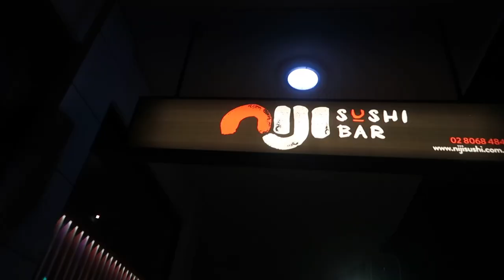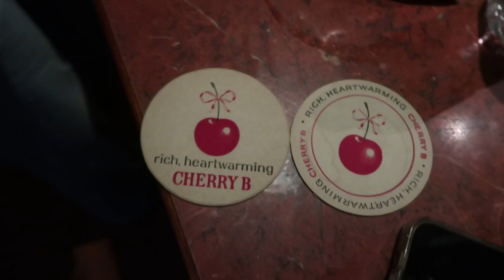vlog - dodgeball team gets dinner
we had a week off between winning our tournament and beginning the next season, so we decided to grab dinner and watch the dodgeball movie... we also found a way to play dodgeball again, thanks to laura buying us each a dodgeball we got to keep, to practice at home. hope you enjoy watching, until next time :) Thanks for watching!

My author profile on Amazon (USA):